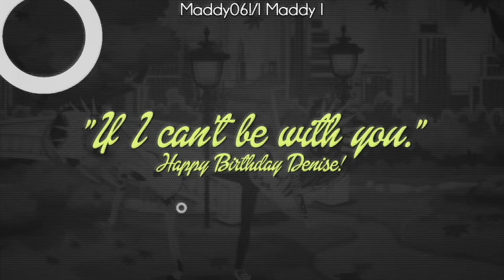'If I can't be with you.~ || Happy (very late) Birthday Denise!♥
READ! // HD!
►Hey Guys!
I'm here with a new Video! A (very) late Birthday Video exactly (her Birthday was on 17th November). I hope you like it!^-^

►German:
Hey Hny!♥
Nochmal alles alles gute (nachträglich) zum Geburtstag! Ich hoffe dir hat mein kleines Video für dich gefallen.♥ Und nochmal sorry das es erst so spät kommt.. heh..
ily.♥

►COMING SOON:
x2 Full Mep
x1 Full Collab
x1 Collab Parts Collection

►I know there are some Fails k.

►INFORMATIONS:
PROGRAM: Sony Vegas Pro 11
SONG: If I can't be with you - R5 | Cutted by myself
TIME: about 6 hours? idk anymore
RENDER TIME: about 30 minutes
TRACKS: 103